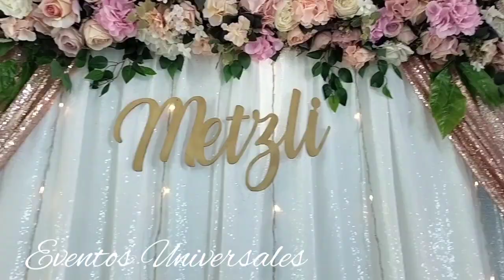Se vale soñar